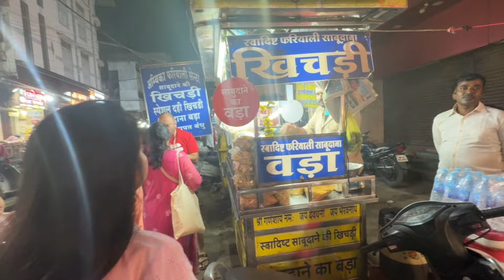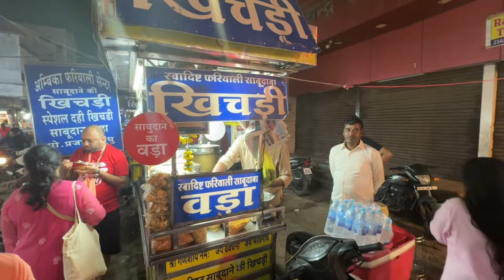Indore street food | इंदौर के राजवाड़ा और सर्राफा बाजार की यात्रा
इंदौर के राजवाड़ा और सर्राफा बाजार की यात्रा | राजवाड़ा इंदौर का एक ऐतिहासिक महल है जो मराठा शासकों के गौरवशाली अतीत को दर्शाता है। यहां की भव्यता और स्थापत्य कला आपको मंत्रमुग्ध कर देगी। इसके अलावा, सर्राफा बाजार इंदौर का प्रसिद्ध खाद्य बाजार है, जो दिन में सोने-चांदी के आभूषणों का बाजार होता है और रात में स्वादिष्ट व्यंजनों का स्वर्ग बन जाता है। इस वीडियो में, हम आपको इन दोनों स्थानों की सैर पर ले चलेंगे।